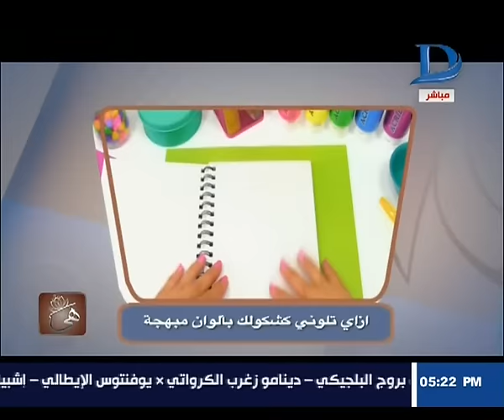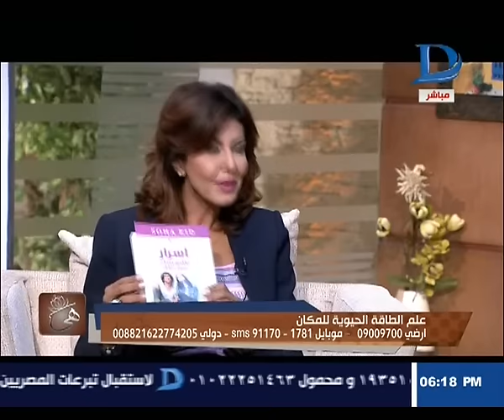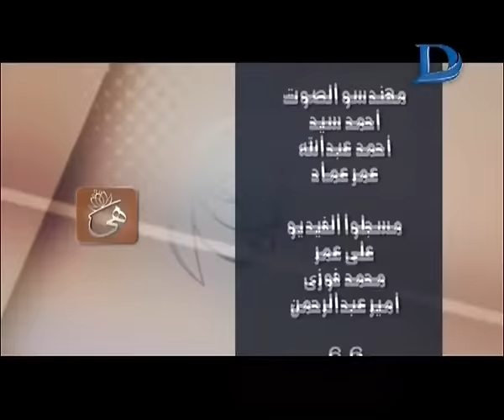برنامج هي | مع دينا عصمت و ليلى شندول حلقة 27-9-2016